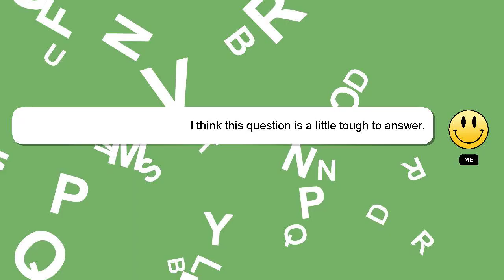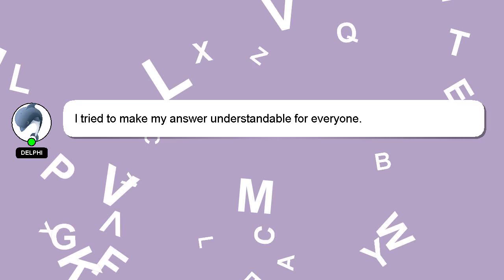How to braid durban dread?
Let me give you a quick introduction about myself, Greetings, my name is Delphi. I can assist you in answering your queries. - How to braid durban dread?

If you have specific questions that need answers, please don't hesitate to comment or chat with me. Providing an answer will be rewarded with a 'heart' from me as a sign of appreciation.

*1 What we are experimenting :*